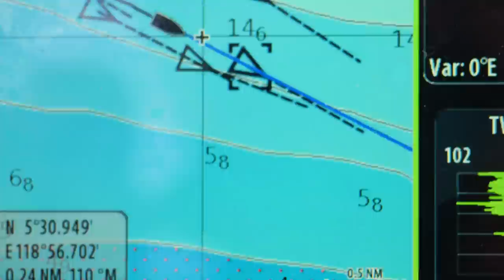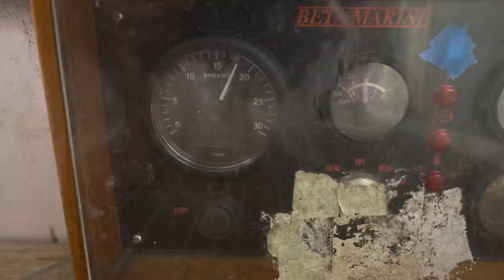TWO boats run aground (fishing in pirate waters) - Sailing Rally Ep218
Not one, but TWO boats run aground when fishing in pirate waters.

00:00 Coming up...
00:19 Up anchor at dawn
01:14 River cruising in Asia vs USA
02:05 Back into the PIRATE zone
02:32 Sailing footage
03:48 CATCHING THE BIGGEST FISH OF OUR LIVES!
05:57 Approaching difficult anchorage
06:34 Arriving beautiful Tambisan
08:03 Amazing mangroves
08:59 Navigating a moving sandbar
09:33 Anchor fouled and chain twisted
10:12 RUNNING AGROUND in the pirate zone
15:27 Close formation in the dangerous pirate waters

*Panasonic GH5
*4K DRONE - DJi Mavic Pro
*360 camera - Insta360
*4K CAMCORDER - Sony AX53

FTB RECOMMENDED TOOLS:
*12v plug-in halogen spottlight $32.99
*1000 lumen cordless spotlight $41.99
*Waterproof headtorch with red/white light $15.95

"Long" - Molife
"Soulsearching" - Sum Wave

Co-ordinates:
Tambisan - 05° 26.38’N 119° 07.14’E

OUR SAILBOAT:
Built in 1989, our boat SY Esper is an Oyster 435 cutter-rigged ketch.